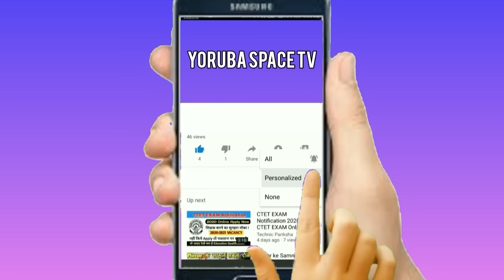OTUN TI SELE OO! AGBA ALFA KOJU SI KUNLE OLOGUNDUDU LORI ORO AGBALA GABRIEL ATI OLOOGBE SULE SUEBEBE